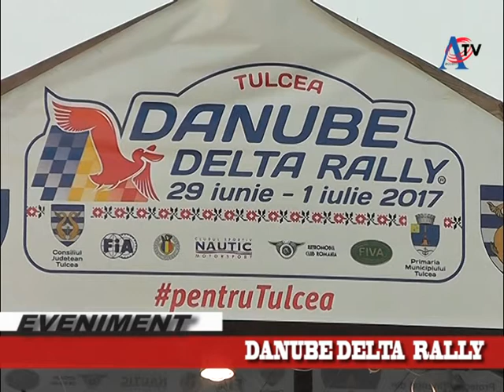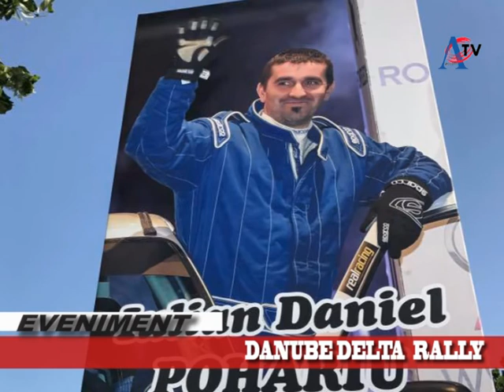Memorial Daniel Pohariu, DanubeDeltaRally2017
A fost un eveniment complex care a facut puntea intre generatii de automobile despartite de aproape 100 de ani!  Felicitari organizatorilor, echipei conduse de Mihai Tanase, sufletul acestui eveniment.
Felicitari echipajelor care s-au inscris la startul competitiei si au reusit in aceste zile caniculare sa puna in scena un regal automobilistic.
Glorie invingatorilor, onoare invinsilor! Materialpreluat : AccentTv Tulcea